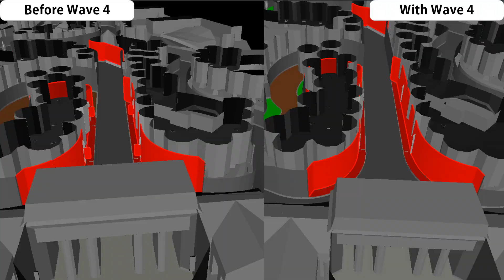Wave 4 Changed The Fall Out Zone From The Flags 😊👍